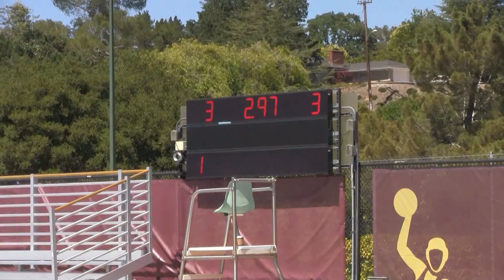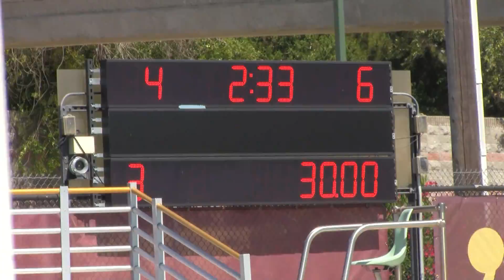2013/6/16 west coast vs burlingame water polo game